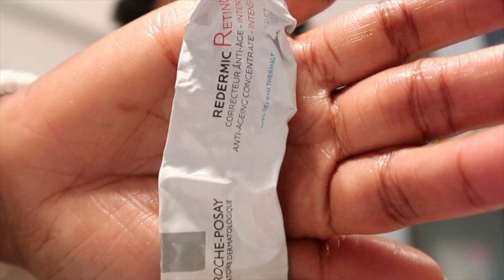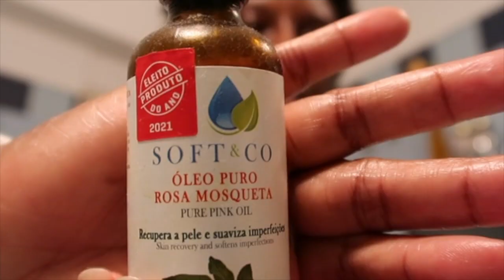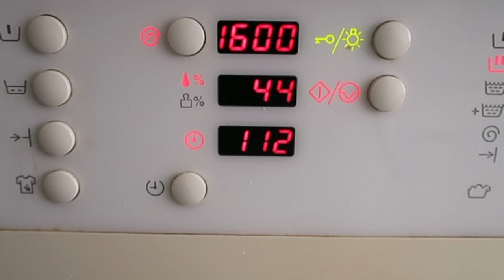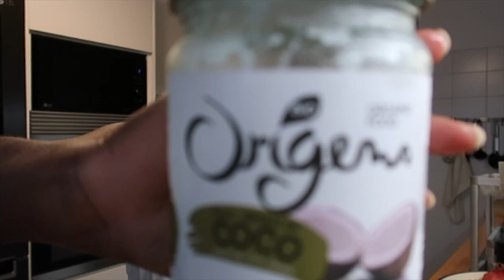Rotina da noite + granola caseira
Olá comunidade linda, espero que esteja tudo bem com vocês. Partilho aqui mais um vlog. Pensei muito antes de publicar, mas às vezes a vida prega partidas, e o melhor é encará-las de frente. Se ainda não são inscritos, esta é uma boa oportunidade, não custa nada, ajuda o canal a crescer e é de graça. Não se esqueçam de carregar no sininho das notificações, e claro façam os vossos comentários, são sempre bem vindos. Fiquem bem, vemo-nos no próximo video.